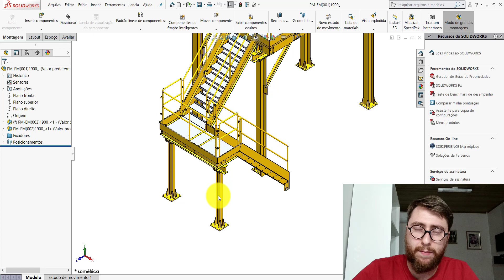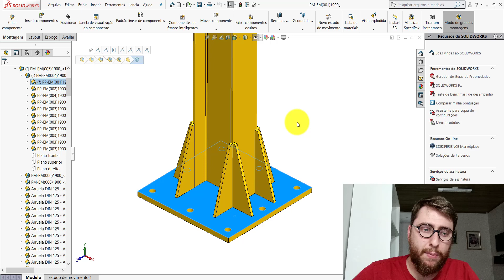DICA #5 DE PROJETO MECÂNICO: NERVURAS EM COLUNAS DE VIGAS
Se você quiser projetar a estrutura que mostro no vídeo, abaixo tem o link para acesso ao vídeo Parte 1. São mais de 50 aulas disponíveis onde faço todo o projeto no SolidWorks.

Nesse vídeo aqui eu dou uma dica de algo que, no meu ponto de vista, não pode faltar no projeto de uma coluna de viga.